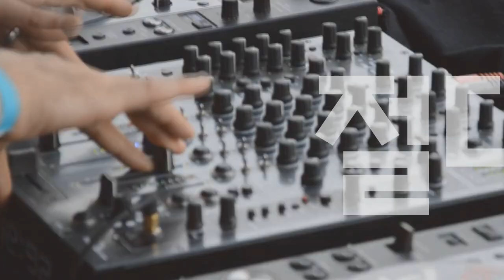[Players Guide 99회] Schecter Custom Shop 특집